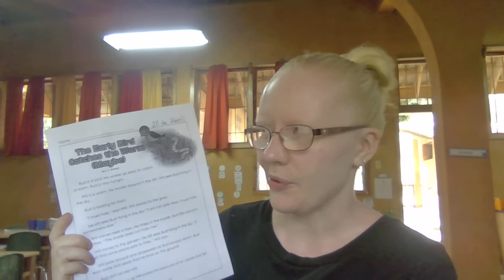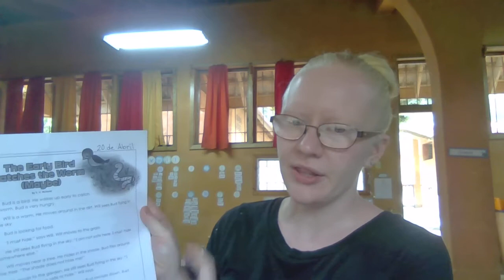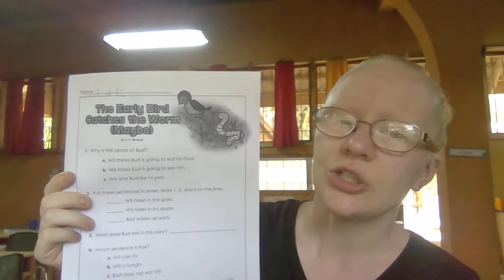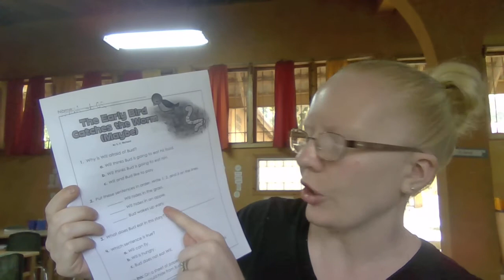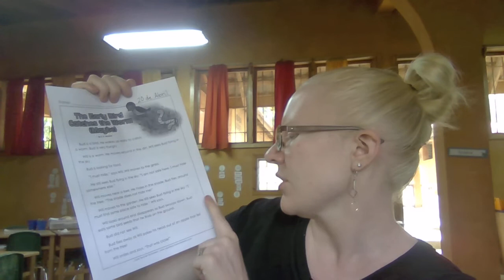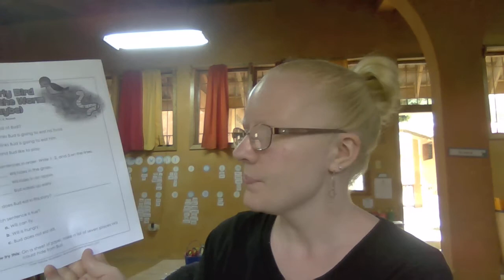The Early Bird